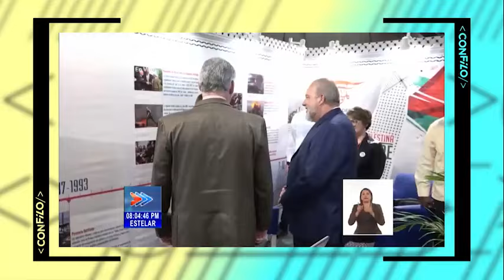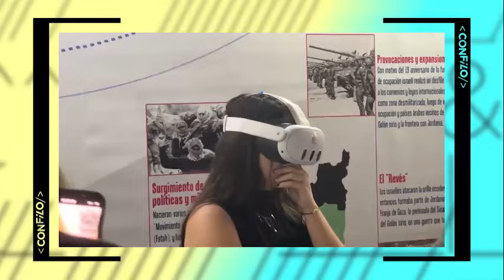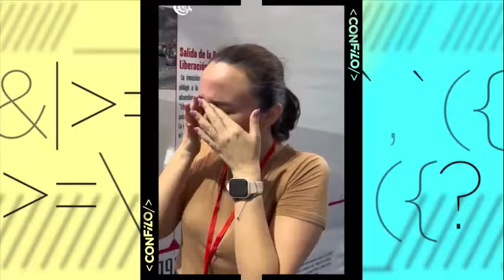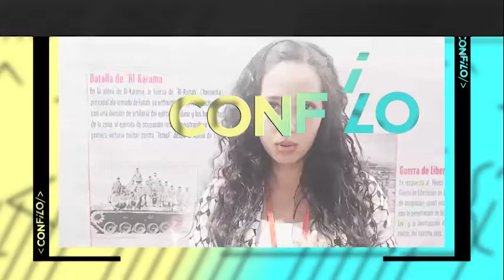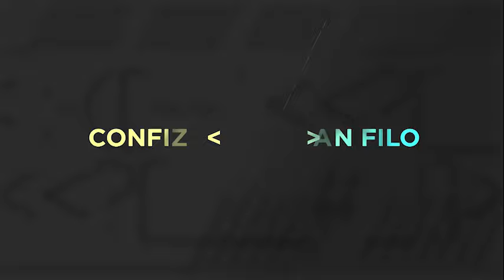CON FILO | Con Patria y sin amo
Patria fue otro cónclave de voces contrahegemónicas, particularmente vinculadas a la comunicación política. De este evento, que fue clausurado ayer, hablaremos en esta emisión.